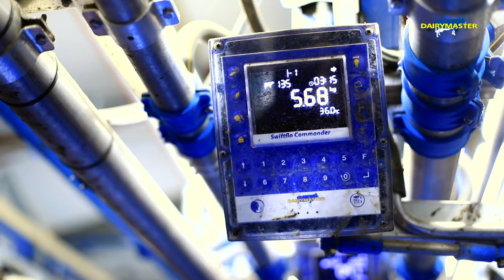'The difference is day and night with the Dairymaster Swing Parlour!'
The Dairymaster difference is like 'day and night!' says Steven Patton whose cows are now calm and giving more milk. Dairymaster's Swing 16 has changed everything...